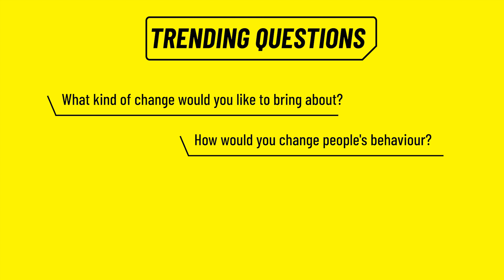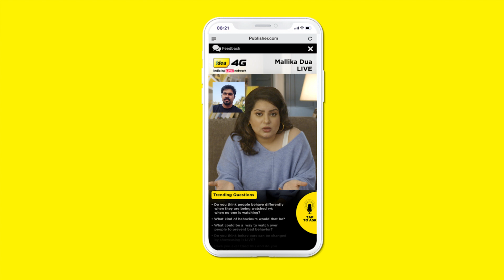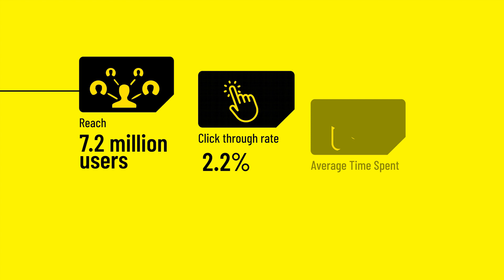mCanvas Storytelling Ads | Idea 4G | Live Video Chat Bot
mCanvas, the experiential storytelling ad platform for small screens, and Mindshare, the largest media agency of GroupM, have co-created an Artificial Intelligence led interactive Video Chat Bot for Idea Celluar. Idea’s mission is to put the power of ‘Live Video’ into people’s hands using it as a platform to educate the audience about rightful behavior. On understanding the brand’s goal, Mindshare and mCanvas created a custom voice-enabled, video chat-bot that allows the users to talk to the face of the campaign - Mallika Dua. Users are encouraged to ask Mallika anything about the power of ‘Live Video’ and how Idea 4G enables the same along with several general questions that a fan would ask a celebrity. This innovation uses Artificial Intelligence which listens to user questions to identify the language and combines Machine Learning technology to accurately assign a relevant answer.

Ad Format: Scroller
Technology used: Live Video Chat Bot
Type: Artificial Intelligence/ Machine Learning Technology
Brand: Idea Cellular
Industry: Mobile Phones